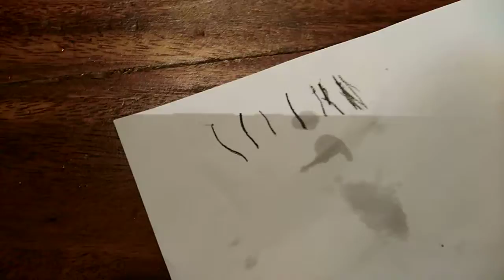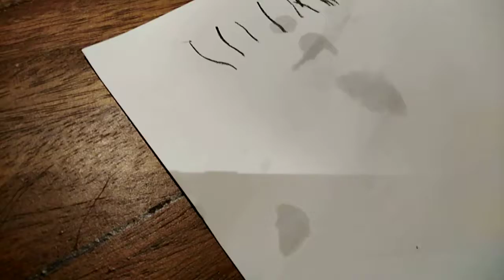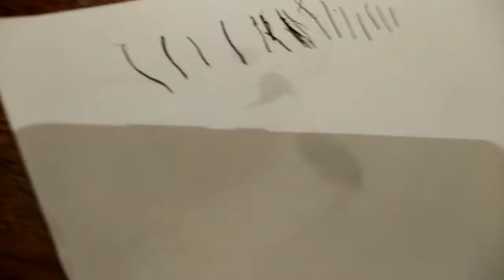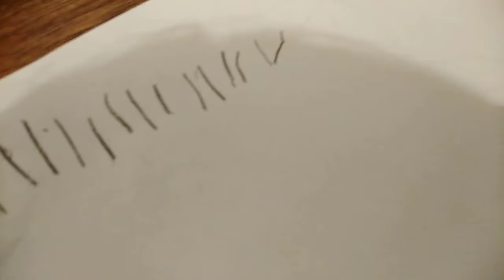Green ball rolls 20 times